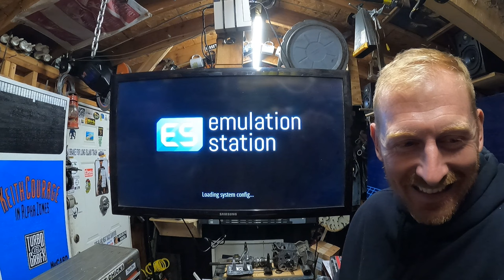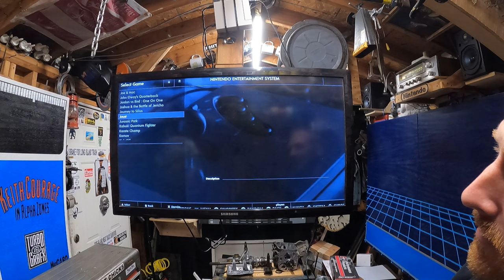We're Gonna Need A Bigger Boat!! Jaws on the NES!!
Today we talk about ice cream, meet the teacher night and Jaws for the NES!!